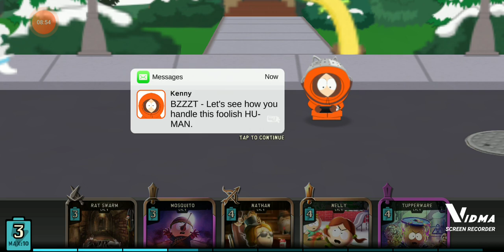south park game #8 (clues and more clues)